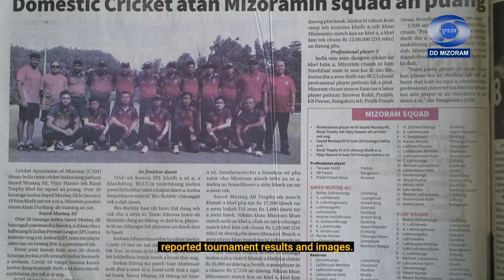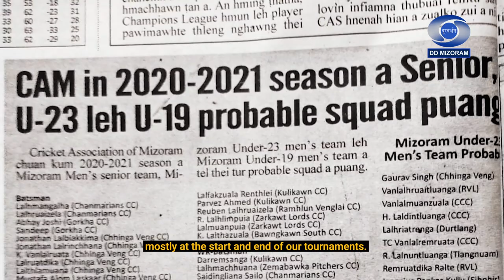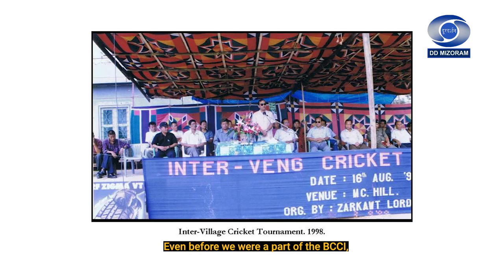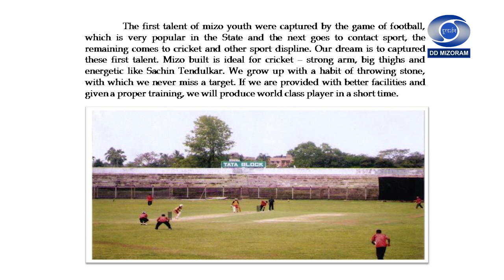Sports Magazine - CRICKET IN MIZORAM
Mizoram a Cricket khelh tan dan, mumal taka kalpui chhoh a nih dan, hruaitu hmasaten thahnem an lo ngaihzia leh tunhnua infiamna hnemhnanawm ber a lo nih tak dan, Cricket Association of Mizoram (CAM) in Documentary Film an siam chu, a kaihtawi version in tihchhuah min phal sak a, kan va lawm em!